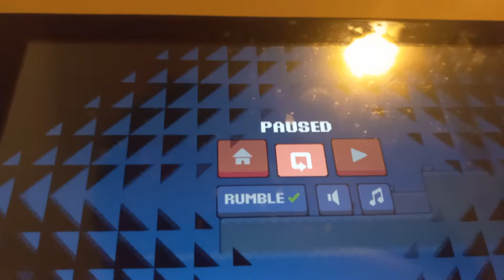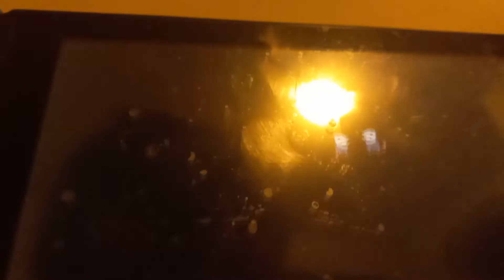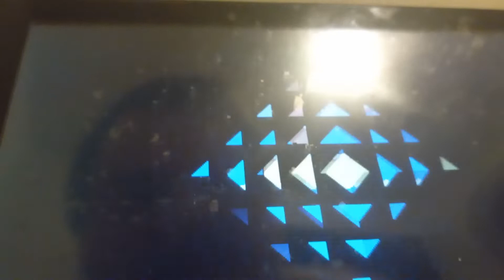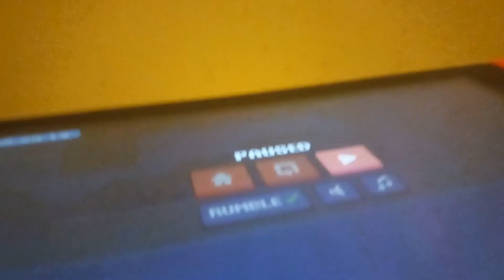strando Beach 100% switch 6:41M WR